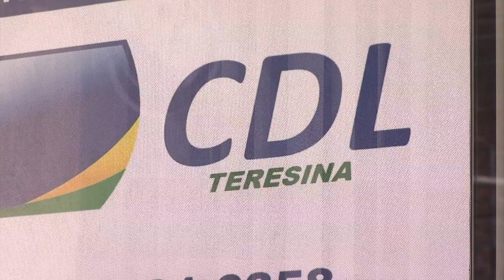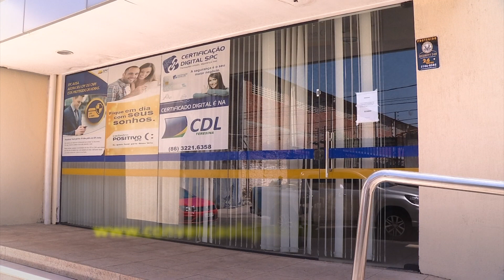25ª edição da Convenção Lojista do Piauí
Empresários e profissionais do setor varejista do estado terão a oportunidade de se qualificar na 25ª edição da Convenção Lojista do Piauí. O evento será realizado de forma online, reunindo palestrantes de outros estados.